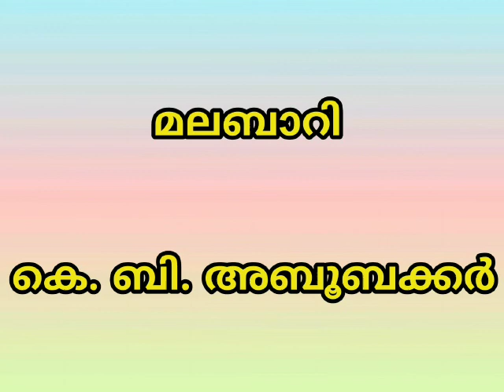തൂലികാനാമങ്ങൾ Part 2 || KERALA PSC 2020 || LDC